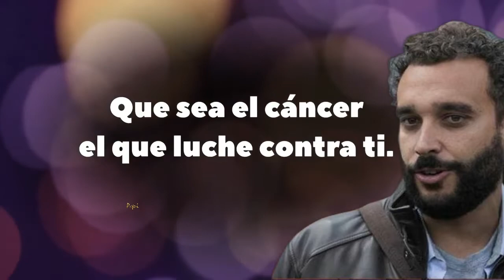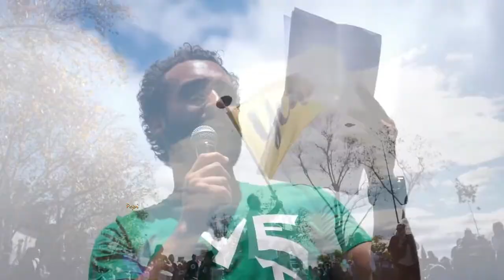Jesús Candel ( homenaje )Antonio Orozco, Luis Fonsi - Mi Héroe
Hace días que lo hice para una gran persona Jesús Candel
Entre las flores te fuiste. Entre las flores me quedo
No hay beso que no sea principio de despedida, incluso el de llegada entre piedras de montaña, cogeré flores del camino y allí donde la vista es preciosa, miraremos al cielo, y en nuestro valle te sentiremos todos , hablaremos de ti y sabrás que uno sólo muere cuando deja de recordarlo.

¡hasta pronto Jesús !
El adiós siempre es doloroso, nunca me han gustado las despedidas. Prefiero un ¡hasta pronto!
Among the flowers you left. Among the flowers I stay There is no kiss that is not the beginning of farewell, even the one of arrival between mountain stones, I will pick flowers from the road and there where the view is beautiful, we will look at the sky, and in our valley we will feel you, we will talk about you and you will know that one only dies when he stops remembering it.